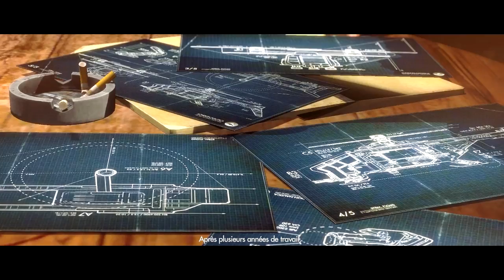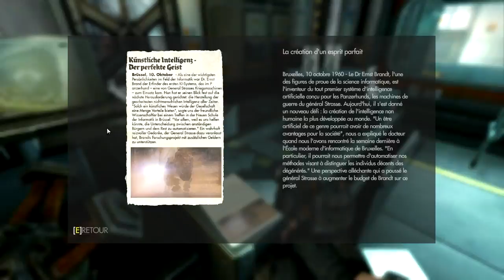Wolfenstein : The New Order - Playthrough 05 [FR]